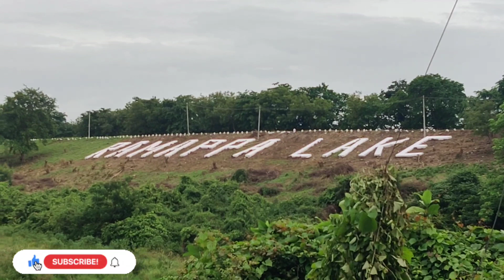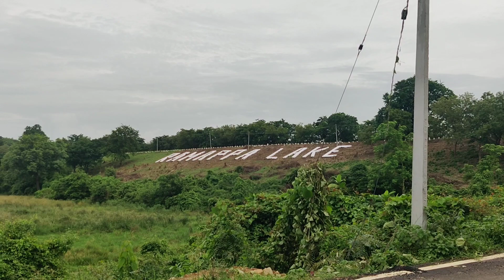Trip to Ramappa Temple and Lake| World Heritage |Architect Marvel | Vlog |Mana Inti Vantalu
Today I bring up to you with new Vlog from Mana Inti Vantalu.
We have visited the Ramappa Temple and Ramappa Lake in the evening.
The beautiful World's Heritage and Architecture Marvel is what I am presenting to you all.
Please support!